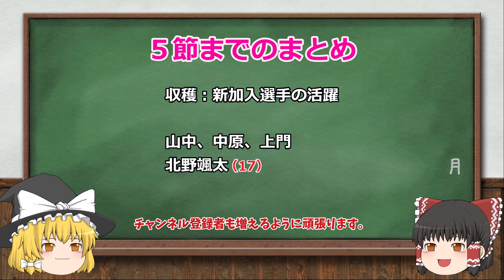セレッソ大阪の2022年4節・5節を振り返る動画【ゆっくり解説】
セレッソ大阪の2022年4節・5節を振り返る動画です。
最後に5節までのまとめをしています。あくまでも5節終了時点でのまとめなので、4月の話は入っておりませんが、どうかお許しください。

3/12（土）　vs　清水エスパルス　IAIスタジアム日本平
3/19（土）　vs　北海道コンサドーレ札幌　ヨドコウ桜スタジアム
5節終了時点のまとめ